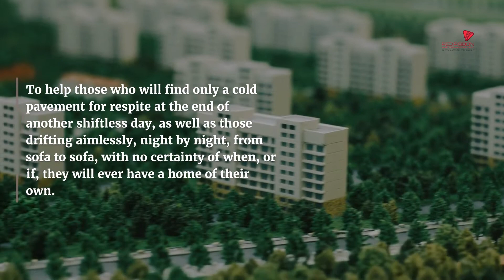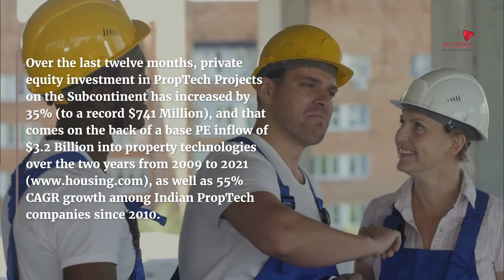A lesson worth learning and an issue worth raising…Modular Technology in our modern world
Rishi Sunak instantly identified Modular Construction as a core driver of housing policy, and others are doing the same: not least India’s Private Equity investors.